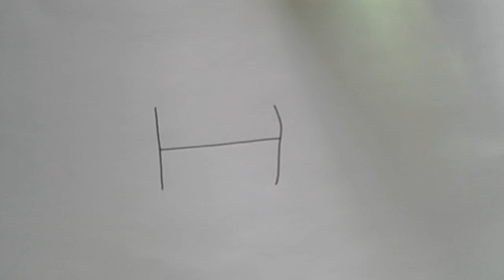Horse Drawing From H Letter | Easy Horse Drawing | Letter Turns into Horse Drawing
In This video I will show you how to draw a horse from Letter easy step by step for beginners. Follow these easy steps to draw a beautiful Horse.

Queries Solved In This Video:
Drawing
How to draw
horse drawing
Picasso horse drawing
horse sketches
how to draw a horse
seahorse drawing
horse head drawing
horse drawing easy
how to draw a horse head
how to draw a horse step by step
pony drawing
how to draw a pony
horse drawing
simple horse drawing
horse lineart
how to draw a horse easy
how to draw a horse for beginners
how to draw a Pegasus
horse line drawing
how to draw a horse running
horse face drawing

About This Channel 'Artist Repon Babu':
YouTube/drawings presents Artist Repon Babu/ How to Draw is a drawing tutorial channel. We upload How to draw step by step easy drawing videos. All types of Art and Drawing videos are available here.